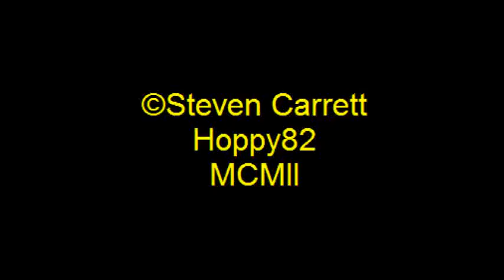SS Shieldhall departs for Falmouth 1st May 2012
Steamship Shieldhall departed from Southampton just after 2pm today bound for Falmouth to dry dock and have some repairs done she will return to Southampton later when everything is completed.